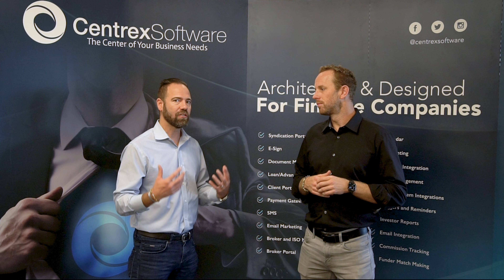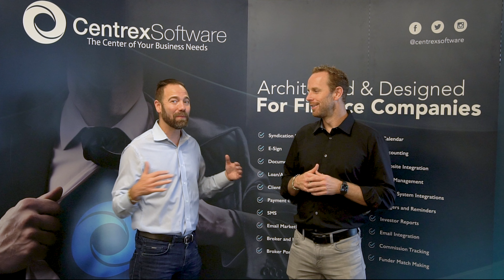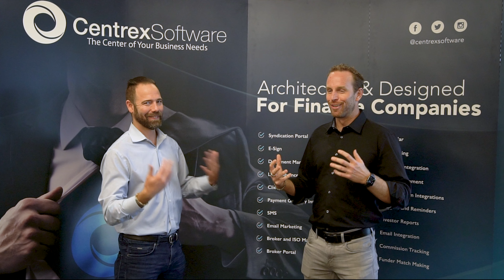Industry Outlook with Chris Gravagna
Industry expert, CEO, & Founder of In Advance Capital Chris Gravagna gives a run through of the current & future outlook of the industry.

As a long time funder in the industry, Chris gives his insight on current default rates, underwriting guidelines, and more!

How did things evolve during the pandemic and what should we be doing now? In short, "Going with the human element really made us successful."